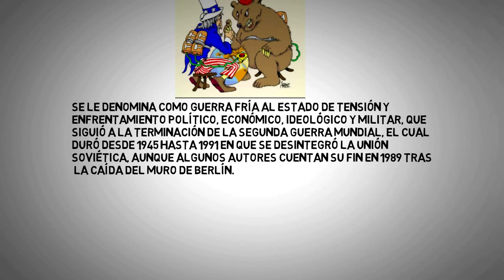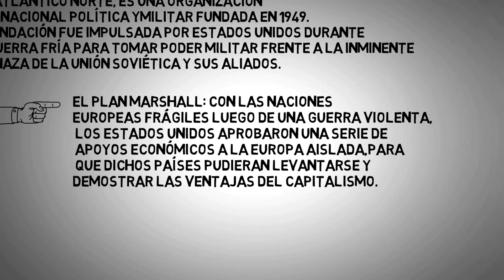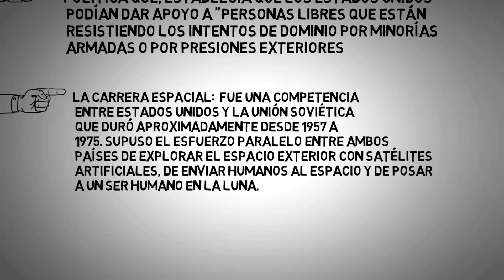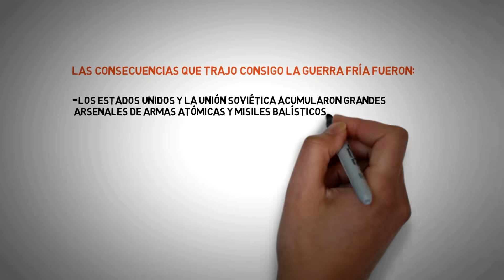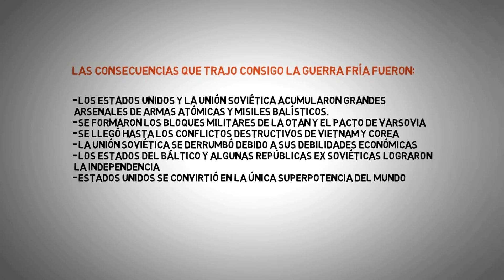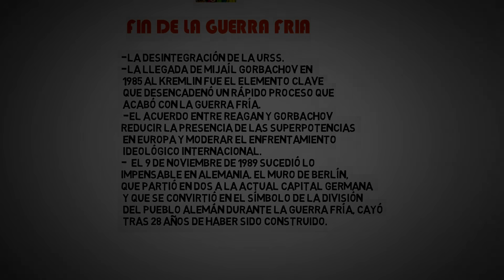LA GUERRA FRÍA en 6 minutos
La guerra fria, RESUMEN
LA GUERRA FRÍA, causas y consecuencias.
PLAN MARSHALL historia.
MURO DE BERLIN consecuencias.
guerra fría, CARACTERÍSTICAS.
guerra fria,VENTAJAS Y DESVENTAJAS.
historia de la guerra fría.
guerra fría explicación.
guerra fría rápido y fácil.